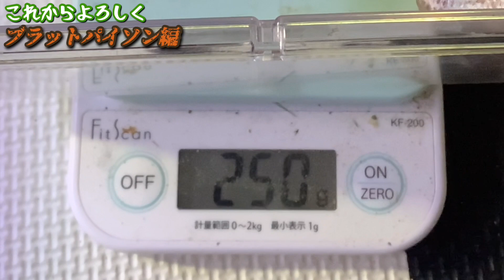【ブラットパイソン】我が家に小さい大蛇降臨！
我が家にもついに大蛇が降臨しました！
荒い個体が多いブラットパイソンですが、この子は今のところ優しい子で安心しました！
これからもこの子を出していきたいと思います！